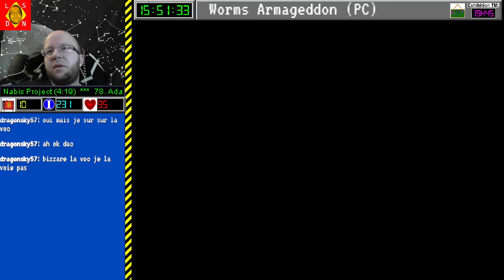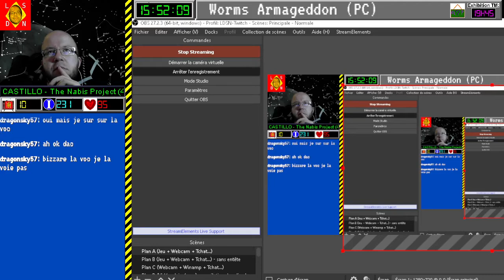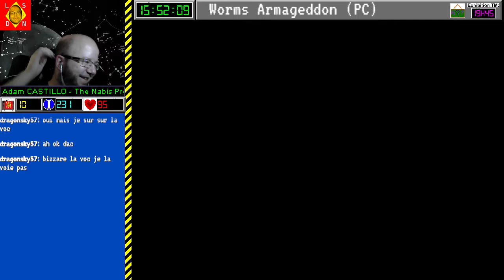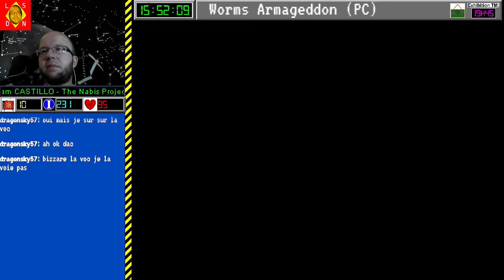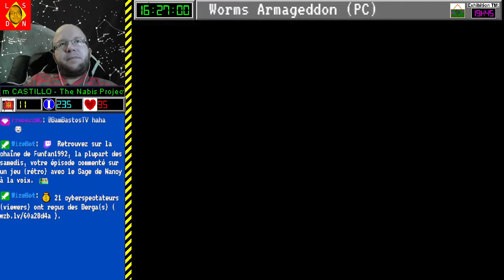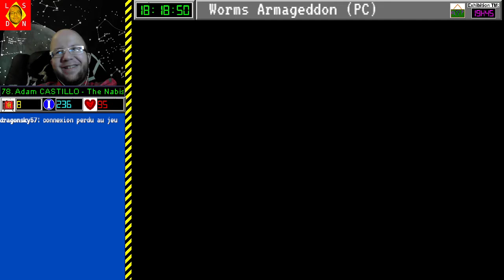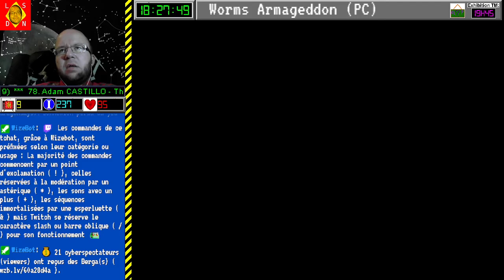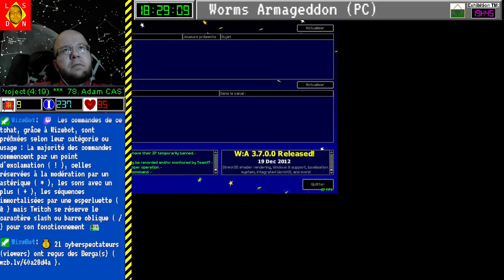[03-07-2022] Worms Armageddon [LSDN]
Un bon moment avec les copains ! ^_^